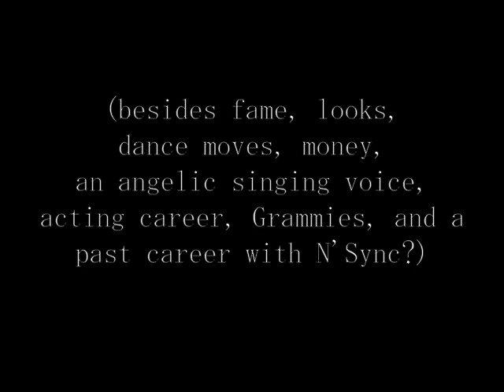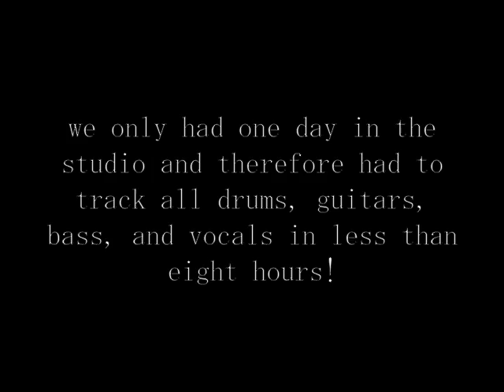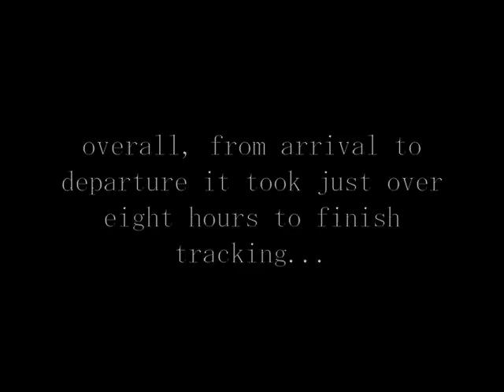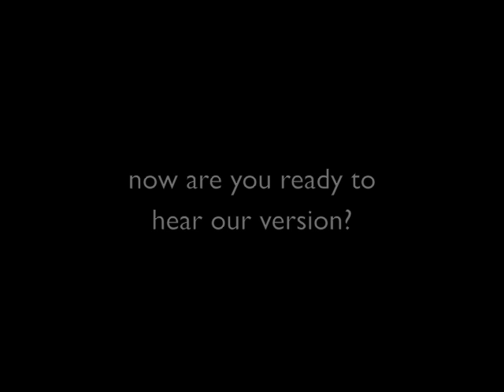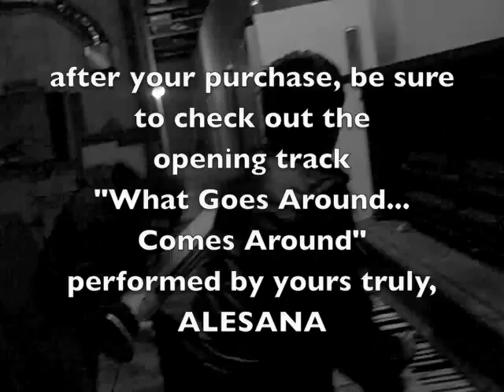Alesana In Studio Recording Justin Timberlake Cover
Video of Alesana recording Justin Timberlake's "What Goes Around..." for the 'Punk Goes Pop 2' compilation. Pick up a copy on iTunes

Punk Goes Pop 5 is available now via Fearless Records!